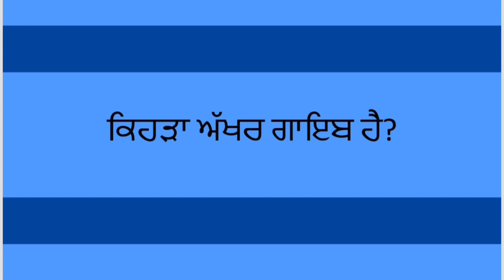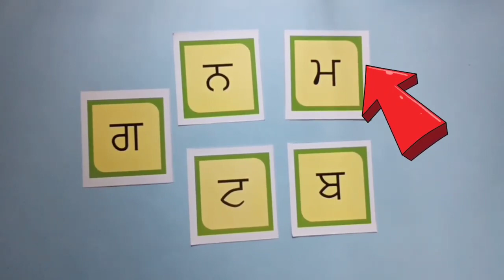Memory Game - Revision (Punjabi) | ਕੀ ਗਾਇਬ ਹੈ - ਦੁਹਰਾਈ